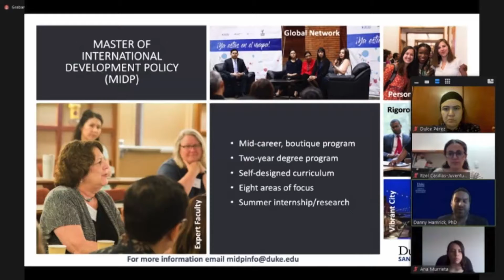Estudiantes guanajuatenses conversan con académicos de Universidad DUKE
Con el objetivo de impulsar la educación continua y mejorar los conocimientos de estudiantes guanajuatenses el Instituto para el Desarrollo y Atención a las Juventudes del Estado de Guanajuato (JuventudEsGto) llevó a cabo una sesión informativa con la Universidad de Duke.